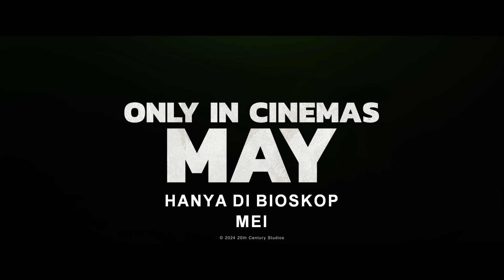Kingdom of the Planet of the Apes | Official Trailer | In Cinemas May 2024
Tak ada yang bisa menghentikan kekuasaannya. Lihat trailer terbaru Kingdom of the Planet of the Apes. Tonton di bioskop bulan Mei.